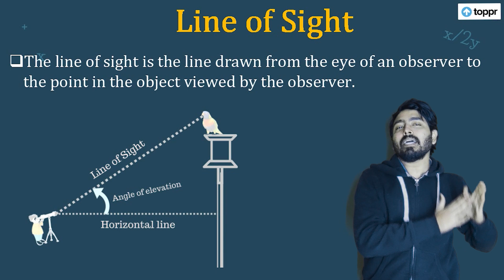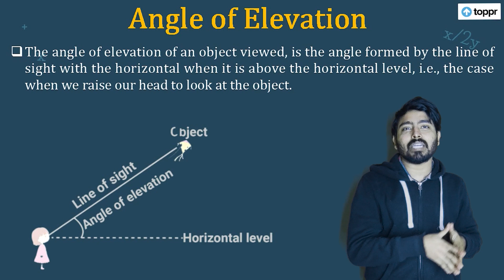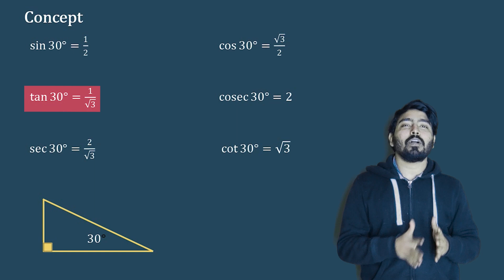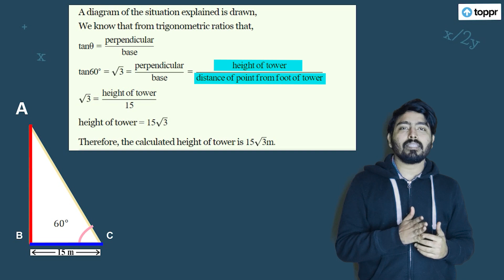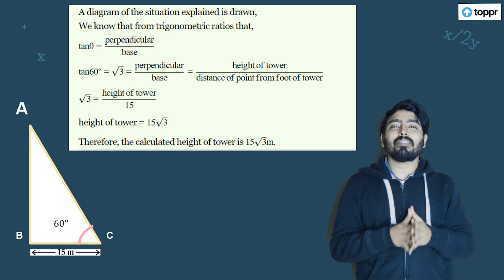Heights and Distances (Fatafat Series)🧐 CBSE Class 10 Maths | Rohan Sir | Toppr Study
The concepts are the key to ace Maths Exam! In this lecture, you will learn about the concept of the "Heights and Distances - CBSE Class 10 Mathematics. Understanding this Heights and Distances concept rather than mugging will help you learn and score more effectively in the Term 2 Board Exam. Concepts will support you to think logically and answer the questions. so we designed this "Fatafat Series" to simplify your preparation and improve confidence along with a few tricks. 😎

🚀 𝐉𝐨𝐢𝐧 Toppr Study 𝐓𝐄𝐋𝐄𝐆𝐑𝐀𝐌 𝐟𝐨𝐫 𝐦𝐨𝐫𝐞 𝐮𝐩𝐝𝐚𝐭𝐞𝐬 𝐚𝐧𝐝 𝐧𝐨𝐭𝐞𝐬 Don't Miss It!!

👉 Here’s a quick rundown of what you’re about to learn in this session:
🔹 Heights and Distances Class 10 Maths
🔹 10th Math - Height and Distance
🔹 Heights Distances CBSE 10 Math
🔹 Board Exam 2022 Preparation
🔹 Term 2 - Board Exam 2022
🔹 NCERT Solution for Class 10
🔹 CBSE 10 Math Chapter - Concept

Let us know your doubts regarding today's topic "Heights and Distances (Fatafat Series)🧐 CBSE Class 10 Maths | Rohan Sir | Toppr Study" in the comment below 👇 we will respond to solve your doubts asap. See you guys in the ⏭️ next surprising session!